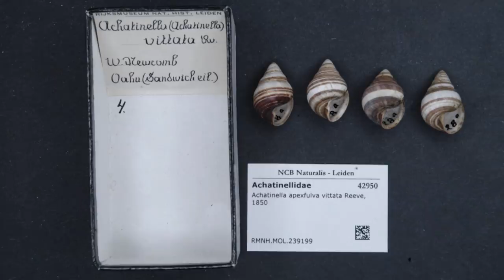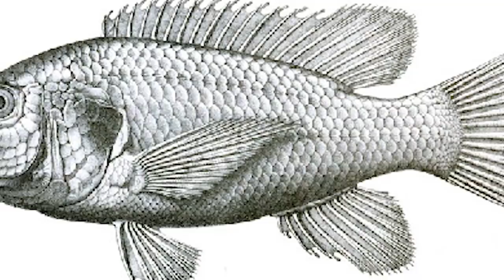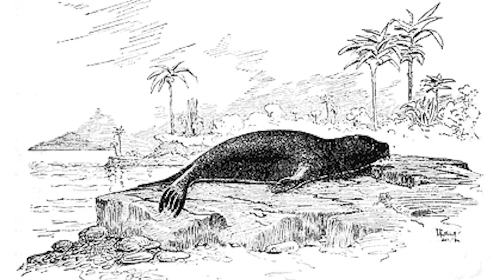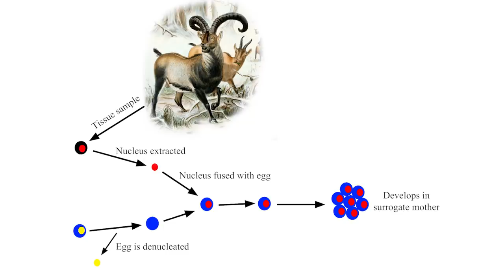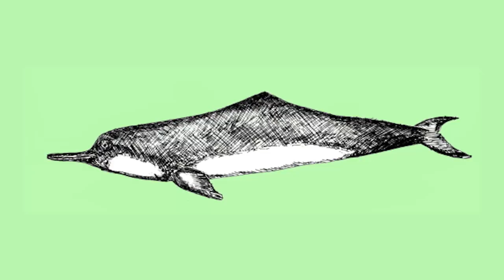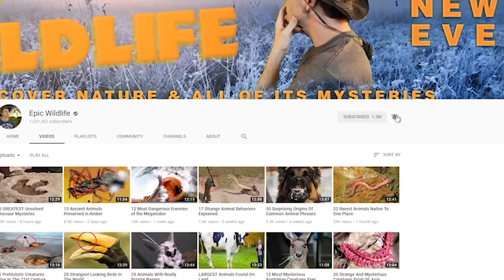Animals Declared EXTINCT in the 21st Century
From birds, toads, and rhinos … to tigers and ancient tortoises ...  Here are 15 animals already declared extinct in the 21st century

#6  Formosan Clouded Leopard
Clouded leopards get that name due to the spots on their coats that have a cloud-like appearance.  Sources indicate that there are fewer than 10,000 individuals that currently exist in the wild.  This subspecies was unique to Taiwan, also known as Formosa.  Initially described in the mid-19th century, these cats were recognized as the second-largest carnivore found in Taiwan.  Only the Formosan black bear was larger.  The last verified sighting of the animals occurred in 1986.  Efforts to locate them took place between the late-1990s and 2012 when habitats from the seashore to the mountains were surveyed.  Not a single clouded leopard was spotted during the operation.  As a result, the cats were declared extinct in 2013.  Overhunting for their skins is a primary reason for their decline.

#5  Baiji Dolphin (bie-gee)
While you can have a claim to fame, this marine mammal has a claim to infamy.  By most accounts this was the first dolphin species that went extinct due to human impact.  In Chinese, Bailji means “white finned dolphin”, but it was nicknamed “the Goddess of the Yangtze”, after the river in which it swam.  An estimated 6,000 individuals were alive in the 1950s.  But only a few hundred of them remained by the 1970s.  By the late-1990s, only 13 were thought to survive in the wild.  Decades of Chinese industrialization appropriated the Yangtze River for purposes of fishing, transportation, and hydroelectricity.  That resulted in the dolphins being endangered by industrial waste and becoming entangled in fishing nets.  After a 2006 expedition found no trace of the animals in the Yangtze, they were declared functionally extinct due to their disappearance.

#4  Golden Toad
This amphibian was considered to have died out in the late 1980s.  But its extinction wasn’t made official until 2004.  This critter might look familiar since it served as a symbol of Costa Rica’s biodiversity.  After it was discovered in a cloud forest reserve in the northern part of that country, it was found to have an extremely limited range.  The toad was thought to be endemic to an area of no more than 8 sq km (3.1 sq miles) at a maximum elevation of 1,620 meters (5,315 feet).  The last verified sighting of the amphibians occurred in 1989. Although their rapid decline was well-documented, the reasons for their extinction still aren’t understood.

#3  Northern White Rhinoceros
The fate of this species is tied to the story of a male specimen known as Sudan.  He was known as the last remaining male Northern White Rhino that lived at Kenya’s Ol Pejeta Conservancy.  Living there with two younger female white rhinos, the three represented the last surviving members of their species.  That’s hard to imagine given that the animals were once so abundant throughout East and Central Africa.  Relentless poaching drastically reduced their numbers to single digits by the early 2000s.  The three remaining rhinos were kept under 24-hour armed guard due to the threat of poachers. After unsuccessful attempts at breeding, Sudan died in March of 2018.  Since there were no individuals able to reproduce, the Northern White Rhinoceros was declared functionally extinct at that time.

#2  Caspian Tiger
Experts say that this was one of the largest subspecies of tigers that ever lived.  On average they could weigh up to 530 pounds (240 kg) and had a body length exceeding 9.5 feet (almost 1 meter).  The largest specimens could attain sizes between a SIberian and Bengal tigers.  Known for their exceptionally strong legs, the Caspian cats also had wide paws and unusually large claws.  These tigers had a wide range, extending from eastern Turkey to western China.  The animals downfall began in the late 19th century when Russian began colonizing Turkestan.  As the animals were aggressively hunted and killed, their numbers plummeted and their habitat was destroyed.  Even though sightings are occasionally reported, Caspian tigers are thought to have died out during the mid-twentieth century.  In 2003 they were officially declared extinct.

1...